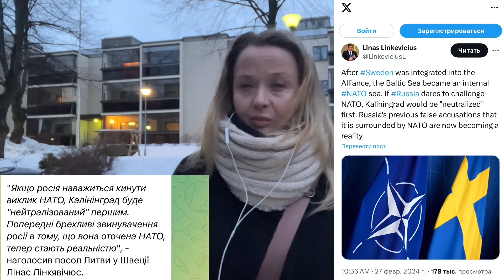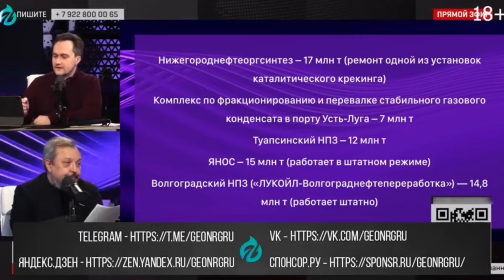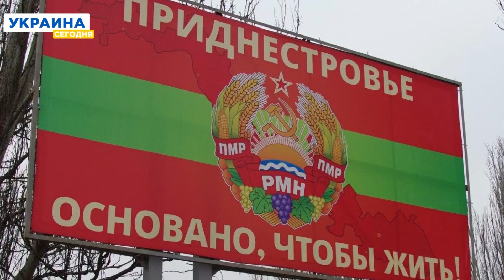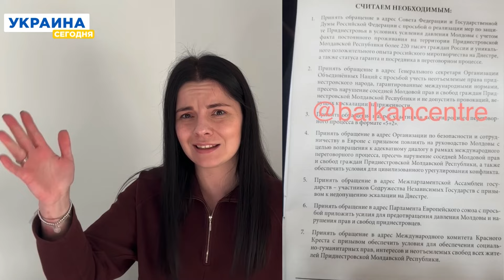ВЕЧЕР 28.02.2024: у России ПРОБЛЕМЫ с бензином! РФ ударит ядеркой по Китаю? Приднестровье: война?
Путин готов ударить ядеркой по Китаю! Будет война?! Приднестровье попросило помощи и защиты у России! В России закончился бензин: с марта страна прекращает экспорт. О самых важных новостях за день — в нашем видео!